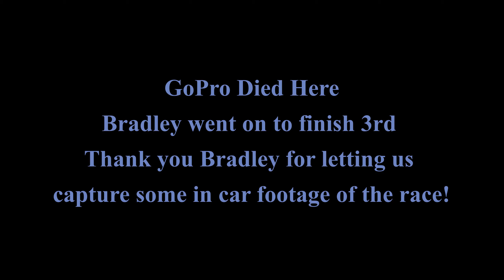Clyde Martin Memorial Speedway | #23 Bradley Brown | Wingless 600cc Feature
Footage from the August 13th race @ Clyde Martin Memorial Speedway. Bradley Brown is Piloting the #23 car!